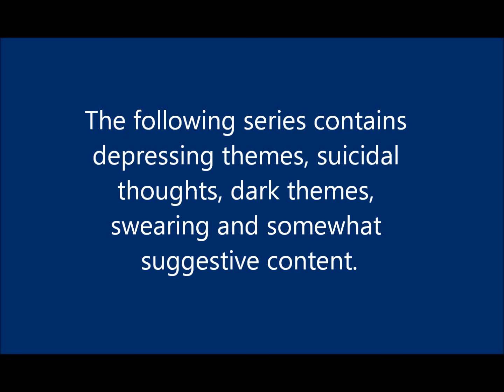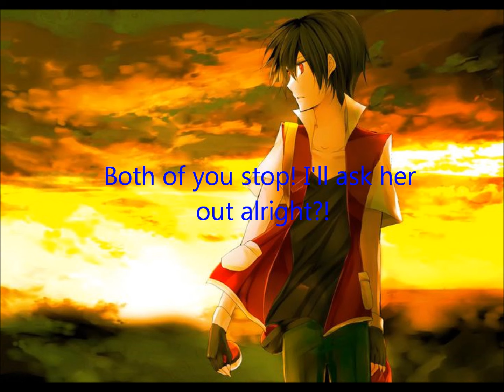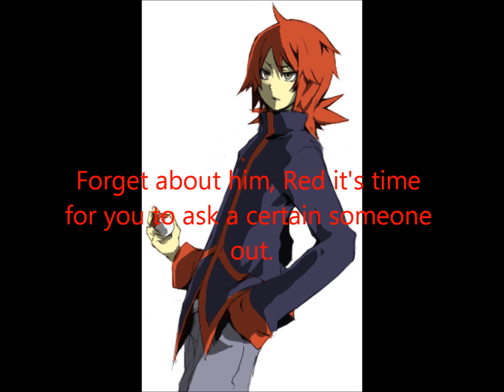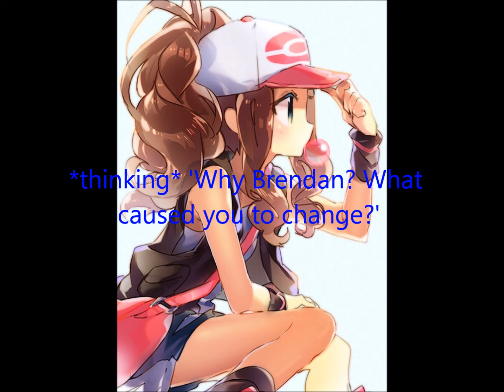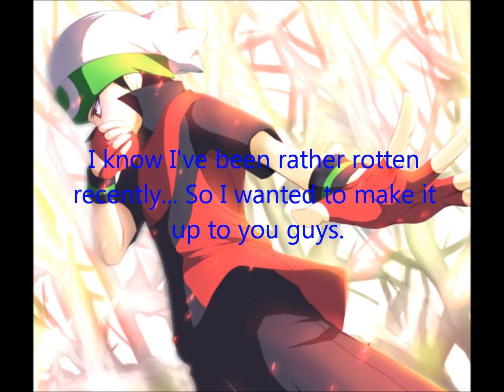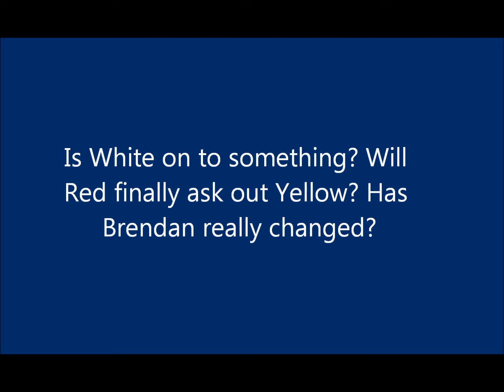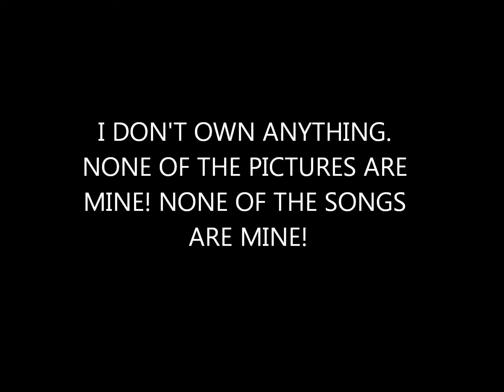Pokemon High [S3] Episode 7: Drinks